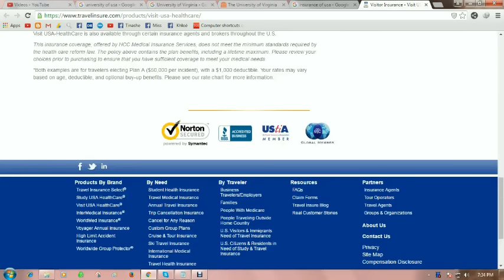Travel insurance Services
Are you planning a trip to the United States? Maybe you are a parent of a student studying abroad or want to move to the United States. No matter what your reason is, our Visit USA-HealthCare visitor insurance can offer you the coverage you're looking for when visiting the United States. Nationalized or government sponsored health plans rarely provide adequate coverage for visitors for injuries or illnesses that occur in the United States, which is why it’s important to get travel medical insurance.